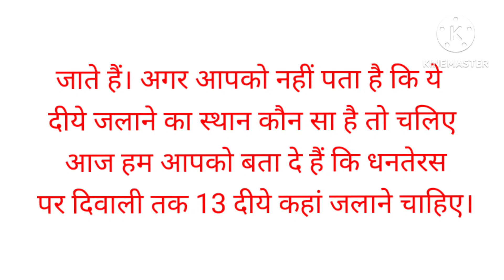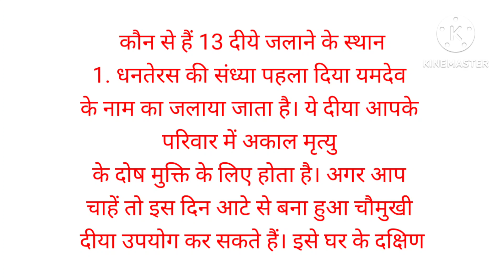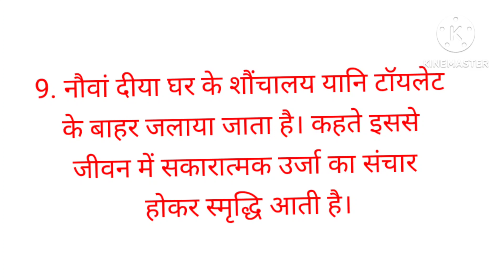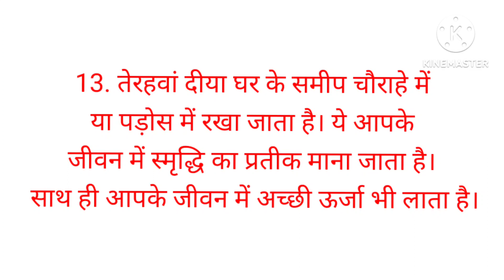धनतेरस से दीपावली तक कहां जलाए जाते हैं यह 13दीये कौन से हैं वह स्थान जलने के